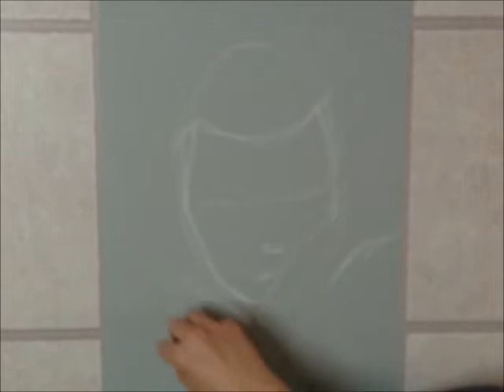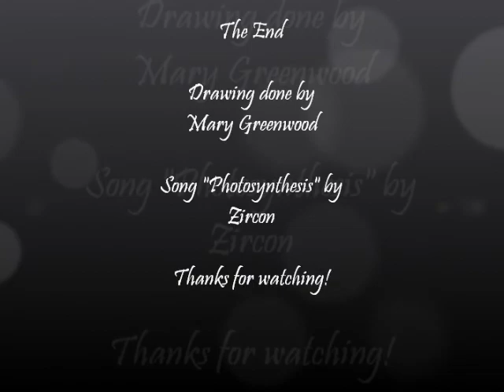Hedy Lamarr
Hedy Lamarr is a babe and an amazing human being. She needed to be drawn